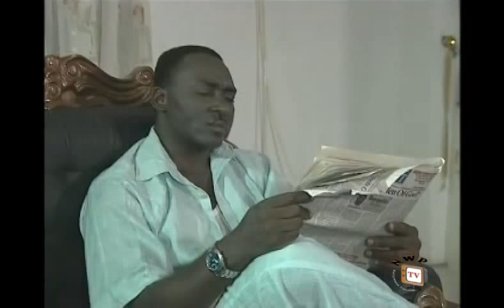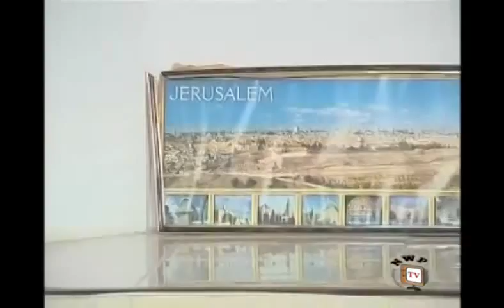Evil Desire - Nigerian Nollywood Movie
Now showing on Nollywoodpicturestv is this intriguing story of a young boy,Obiefuna(Bob Manuel Udokwu) who was sentenced for 20 years of jail term over a crime committed by his elder brother Ikem (Clem Ohameze).
In order to compensate him,the elder brother makes a solemn promise to grant him a fortune, upon his release from the prison.
Incidentally,life in its uncertainty gives Obiefuna a hard blow,when the unexpected happened,leaving him with a battle he never envisaged he would fight.
Nollywood Movies Starring; Bob Manuel Udokwu,Offiafuluagu Mbaka,Bruno Iwuoha,Eucharia Anunobi Ekwu,Clem Ohamaeze.
Directed by;  Chimdi Chiama, Produced by;Chibueze Ucheama.